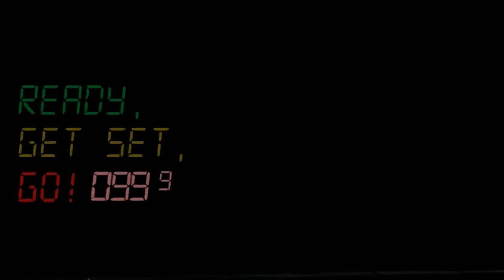45#Derek Mc Guinness/Neil Duggan-Rampa Foz do Arelho 2023